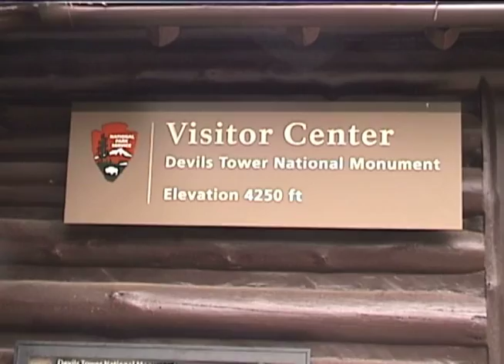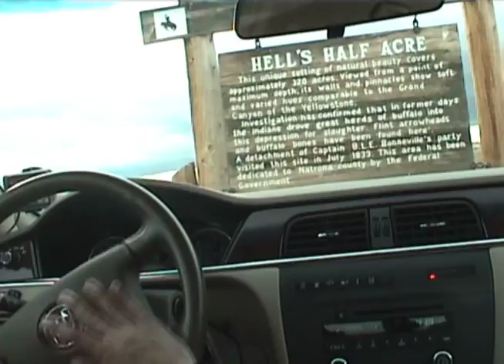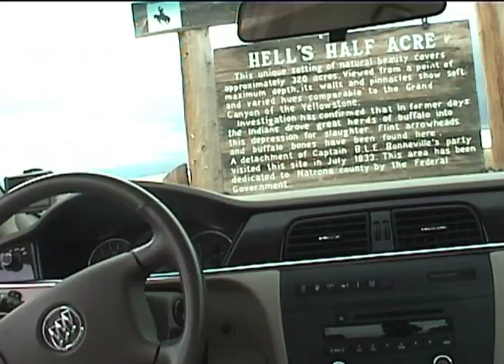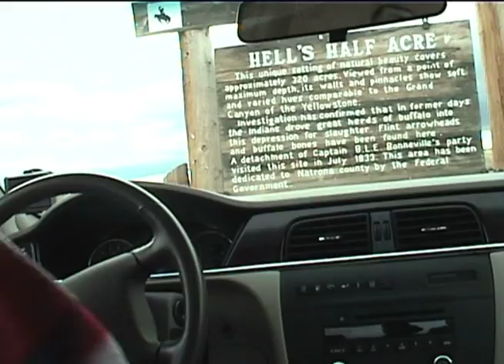Road Trip (Day 12) 07'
This was a Road Trip dubbed "9 States in 9 Days" recorded October 7th 2007.This is the drive from South Dakota to Wyoming. Stops are Devil's Tower & Hell's Half Acre. Long Day that included going to the wrong Devil's Tower. Had to Backtrack about 70 miles. Fun.